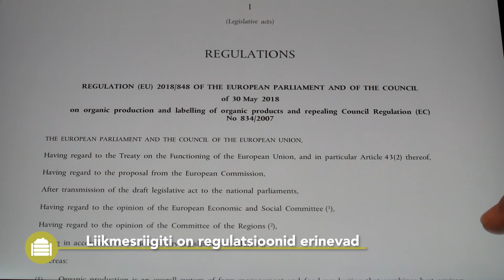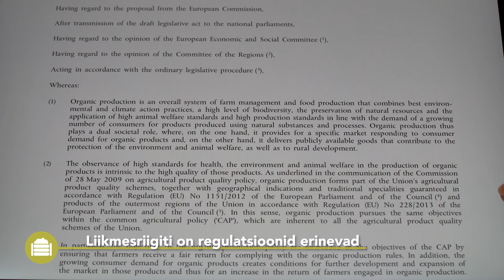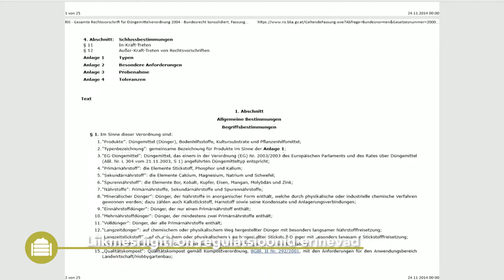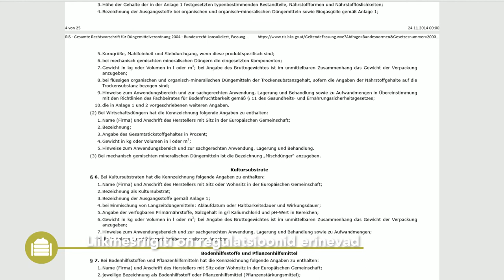Best4Soil: Vermicompost – Practical Information ET